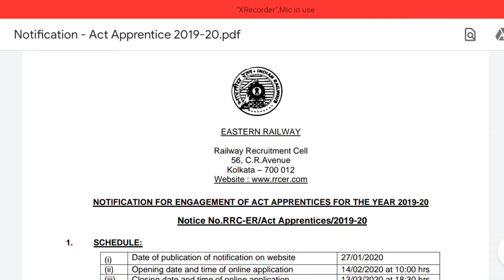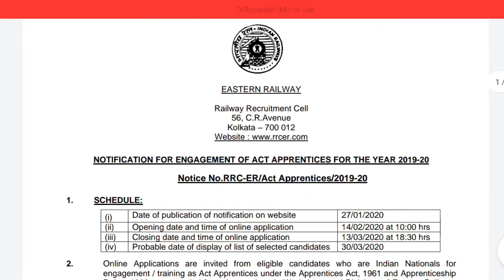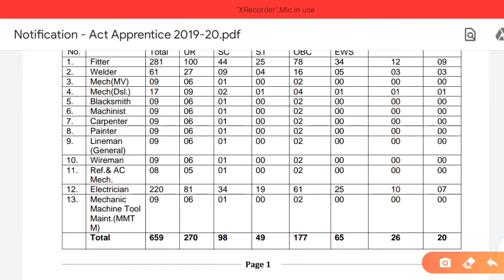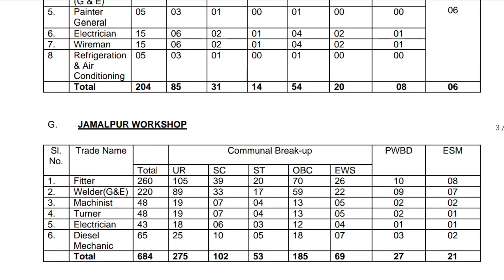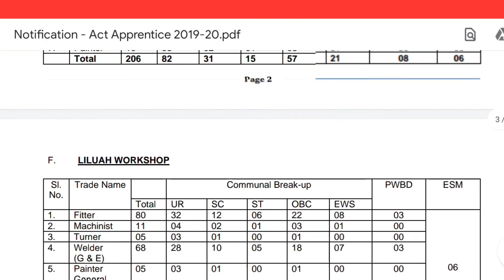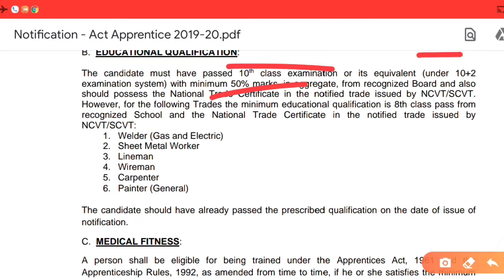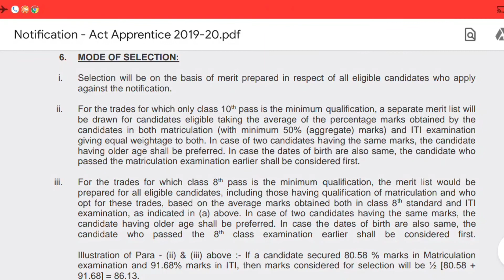RRC ER Apprentice online 2020| RRC ER kolkata Apprentice job | 2792 jobs | Re- Open | All India job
RRC_ER_Apprentice _online_2020
RRC_ER_kolkata_Apprentice_job | 2792 jobs | Re- Open | All India job